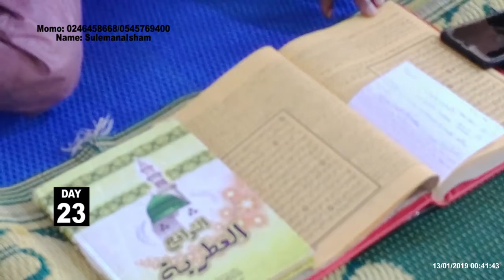CMYA 2021 RAMADAN TAFSEER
BY SHEIKH ALHAJI ABDALLAH MOHAMMED JAAMA